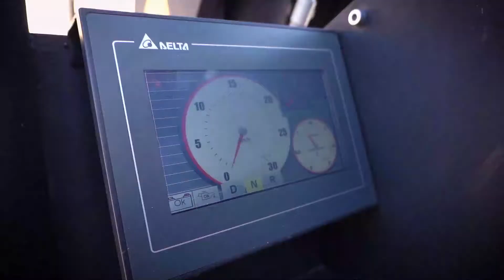One of the best devices I've ever made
It’s called teletruk and I think it’s better
than a forklift